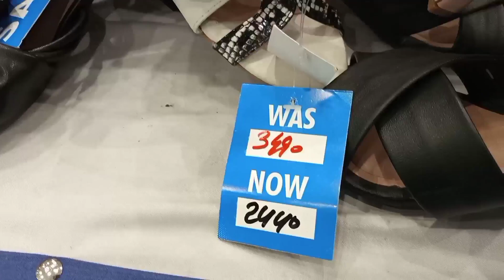Borjan Shoes Sale Flat 30% Off 12 july 2021